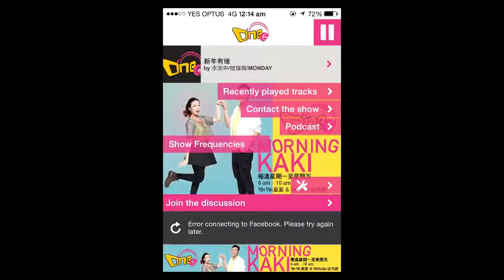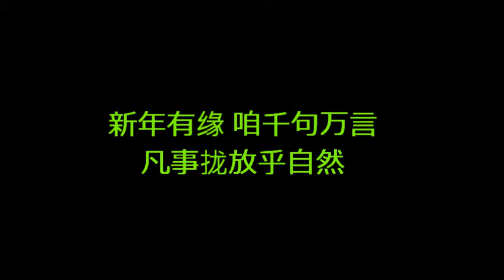李洺中/ 程珈琪/ Monday - 新年有缘 (电台版)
歌名：新年有缘
专辑：气势万千威虎年 (7势one千威虎年)
歌手：李洺中，程珈琪，Monday

歌词
新年有缘咱千句万言
凡事拢放乎自然
春天又来到咱的眼前
真欢喜你对我无改变
凡事拢放乎自然
情路花开有足多欣羡
又和气在欢乐绵绵
树顶有声声鸟啼鸣
爱保惜着这段良缘
爱情路上才有发展
手牵手来两心相连
凡事拢放乎自然
情路花蕾有爱情坚定
爱尊敬爱快乐天天